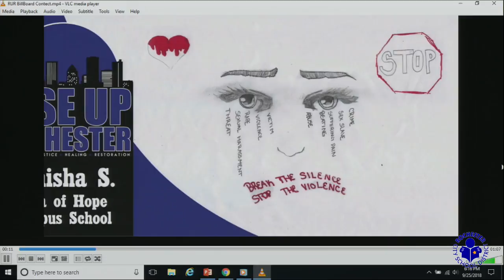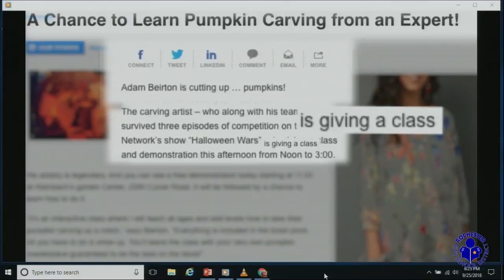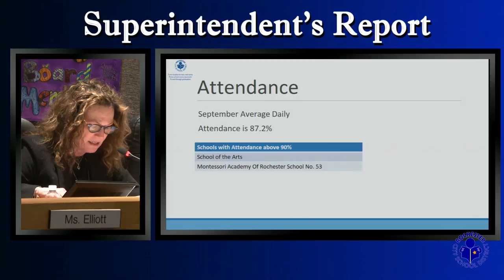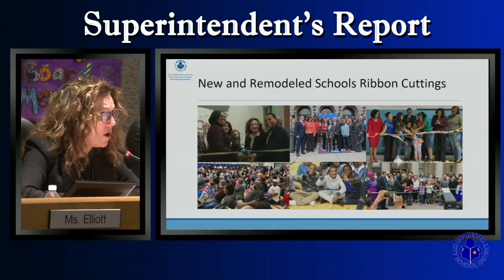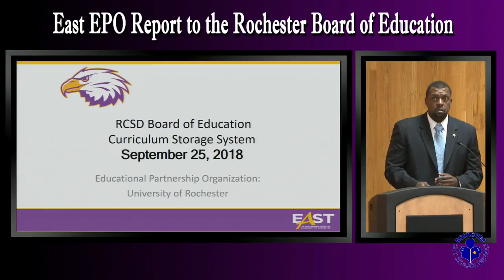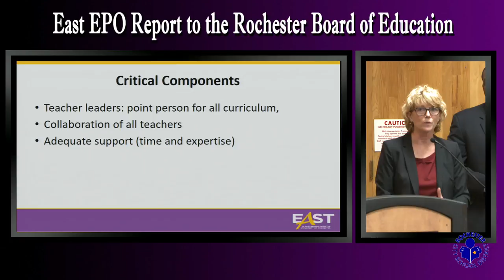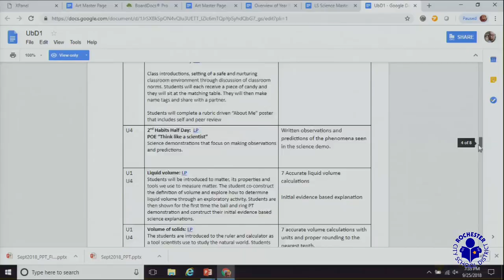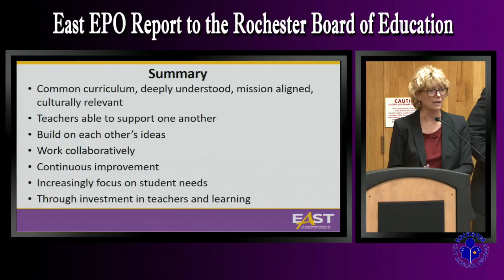Business Meeting of the Rochester Board of Education - September 25, 2018